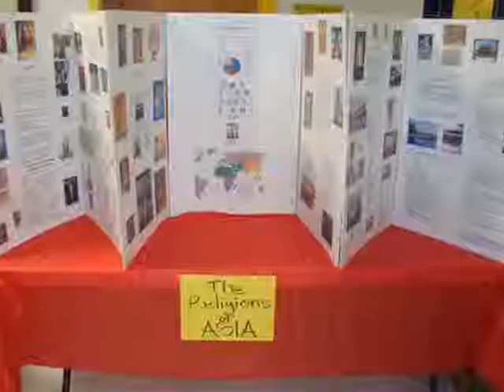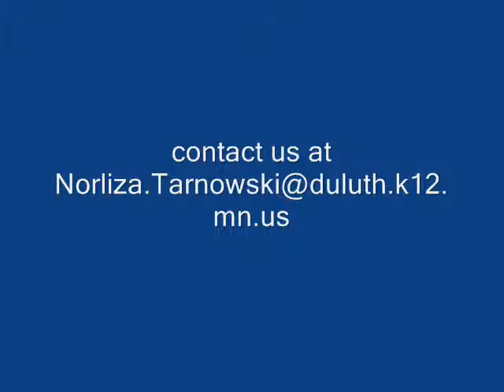Celebrate Asia_2011 0002.wmv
Celebrate Asia is an annual event held at Lowell School in Duluth Minnesota. Its purpose is to bring together and celebrate the Asian community and its rich culture.

photos and music by Eric Norland